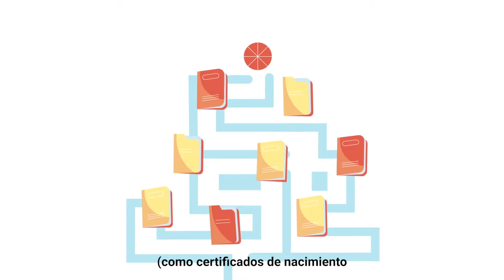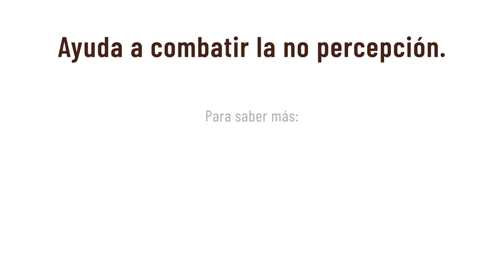La no percepción: La brecha entre las prestaciones sociales sobre el papel y en la práctica